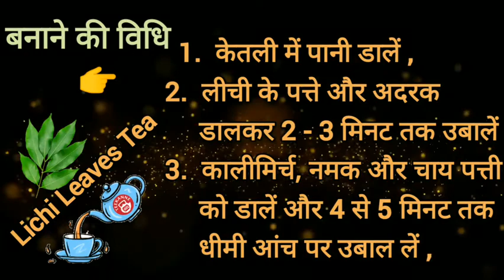लीची के पत्ते की टेस्टी चाय आप भी बनाइए || Lichi Leaves Tea Recipe ☕👌